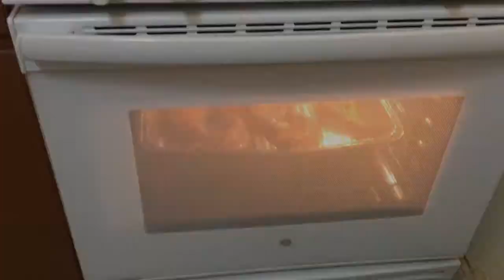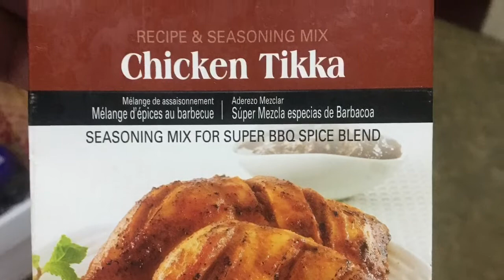BBQ Style Oven Cooked Chicken legs